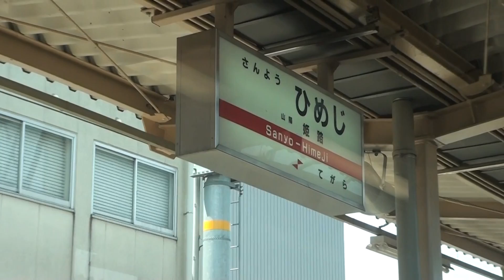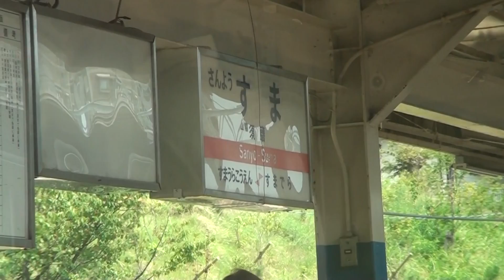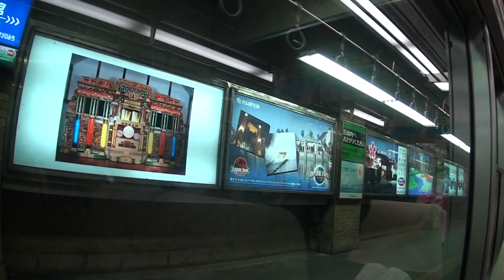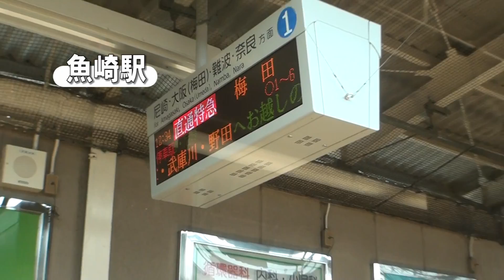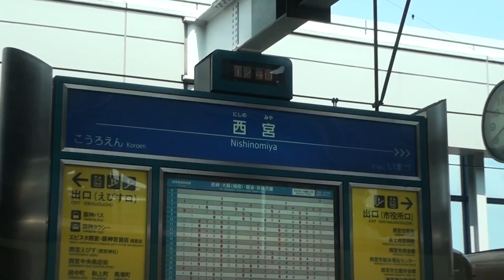列車の旅（山陽電車・姫路～甲子園）.m2ts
高校野球優勝決定戦の日　閉会式の準備に向かうところ